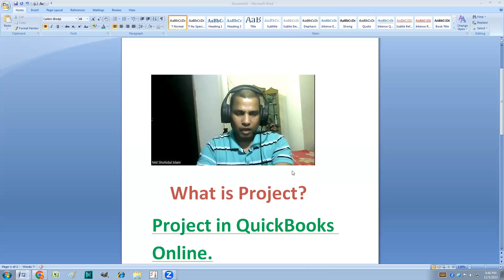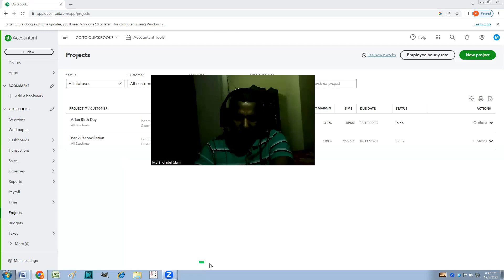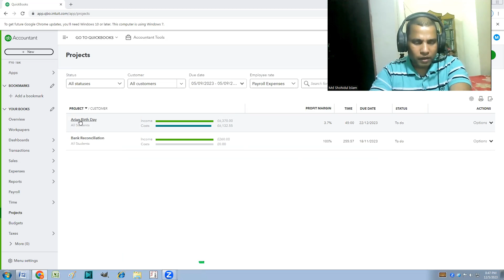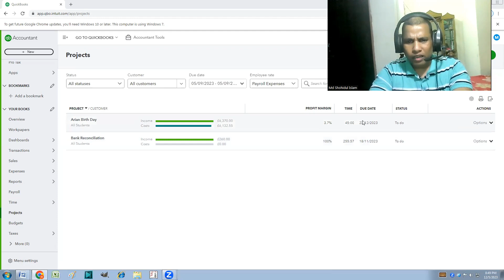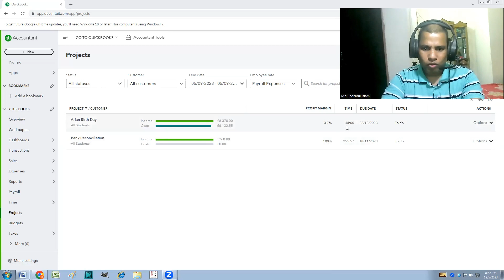Project in quickbooks online II Quickbooks for beganner II Quickbooks Bangla tutorial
It seems like you're interested in a QuickBooks project, but your request is quite broad. QuickBooks is popular accounting software that helps businesses manage their finances. Whether you're looking to set up QuickBooks, customize it for your business, or integrate it with other tools, there are various projects you could undertake.

For any problem regarding VAT, Tax, Accounting and Bookkeepping,Quickbook Online, Xero, Tally.

# What_is_Project
# Quickbooks_Online_ in_bangladesh
# What_is_quickbook_Online
# Quickbooks_online_Training_in_Bangladesh